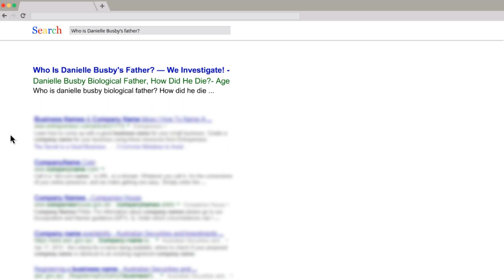Danielle Busby Biological Father, How he Died?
From a common citizen to a celebrity mother, the rise of Danielle Busby has been nothing more than dramatic. The 36-year-old rose to fame when she gave birth to the only all-girl quintuplets in the United States on record. This came as a surprise to even the parents who were trying for children for a long time. Following the birth of her children, Danielle was soon ushered into reality television. The matriarch of the family stars in the show Outdaughtered, which documents the day to day livelihood of the Busby family. And even though on the outset the show seems to be nothing more than another reality TV series, fans of the shows are a testament that it’s not the case.

Danielle Busby was born on the 23rd of December 1983 in Louisiana, U.S. The reality TV star spent much of her childhood in Louisiana alongside her twin sisters, Crystal and Ashley. Only after her marriage to Adam did she move to Texas, where the family resides now.
As documented in several episodes of the show, Danielle is nothing short of a real-life wonder woman. The matriarch of the family somehow manages to juggle six children, a husband, a household, a blog, and so much more. Apart from her amazing exploits, little is known about Danielle. Her early life remains a mystery and while her mother and her sisters have appeared on the show, her father is yet to make an appearance.

A wild range of rumors circulates around the internet claiming the identity of Danielle Busby’s father. Some say Danielle’s father is divorced and not on good terms with family. Also, rumors speculate he died. According to an article posted on distractify.com suggests Fred Theriot is the biological father of Danielle Busby. Fred, who passed
away in 2006 was a U.S Army veteran and served in the second world war. After coming out of the army Fred worked in the real estate business.

However, if we break down the fact, Fred Theriot is not Daniel Busby’s father. Indeed he is her grandfather, father to Michelle Theriot. Mimi’s mother Mary preceded in death in 2000.